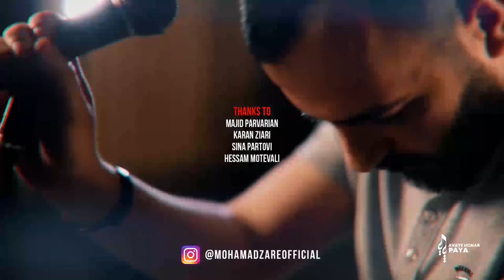mohammad zare hava bad shod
Percussion